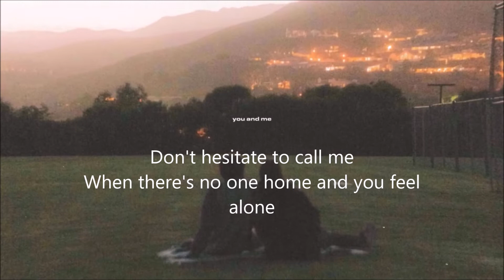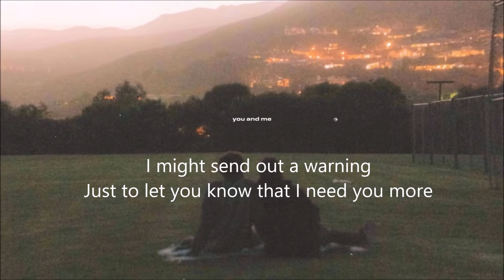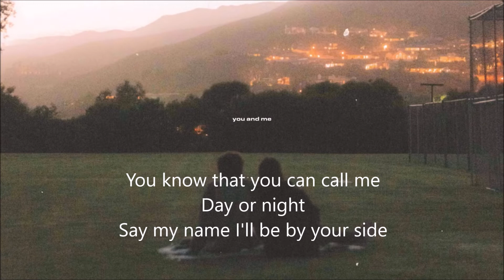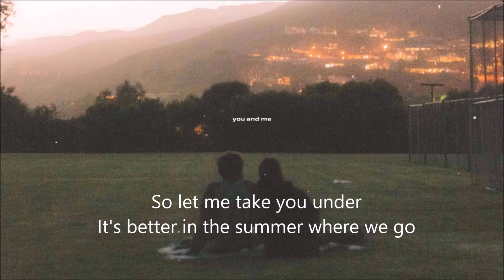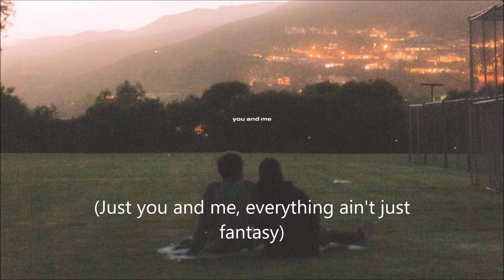J. Pastel- you and me lyrics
When there's no one home and you feel alone
I might send out a warning
Just to let you know that I need you more
Cause we're strangers in the daylight
Lovers in the moonlight
Just give it one more try
And ever since we found it
Start to feel surrounded
Let's go where it's just you and me
And everything we want ain't just a fantasy
I been waiting on ya for eternity
So let me take you under
It's better in the summer where we go
I kinda like the way that you kill the time
Make it feel okay
Come be with me in the day
Come be by my side
Day or night
Say my name I'll be by your side
Day or night
So if you want to just get away
Just call my name I'll be there right away
If you want to just get away
(Just you and me, everything ain't just fantasy)
Where it's just you and me